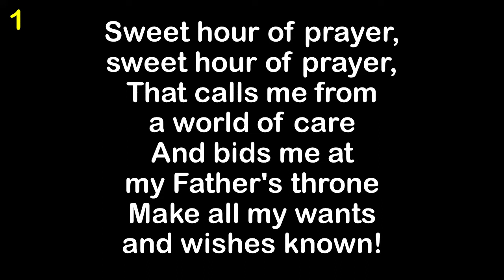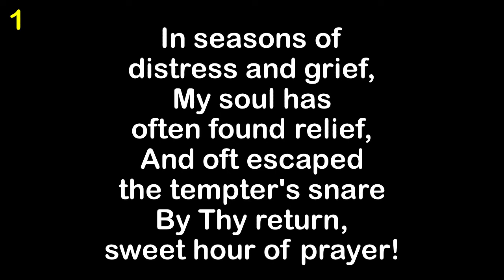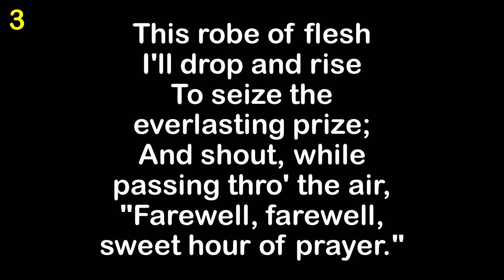Sweet Hour of Prayer